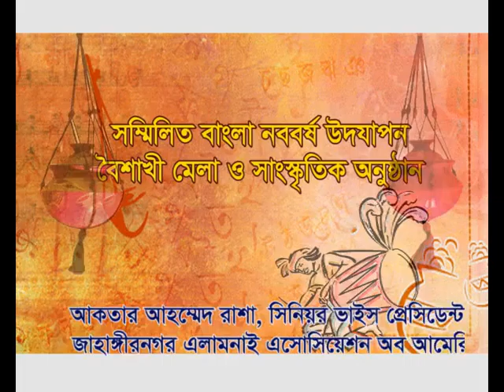JU TVC directed By Imran Ansary